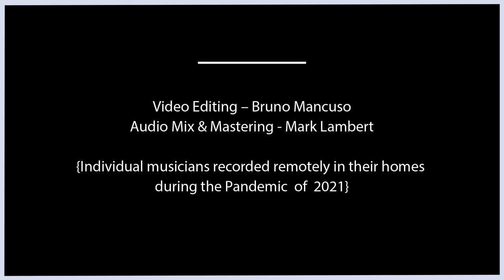"Come Together" - Mark Lambert & Quinteto Radio Swing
"Come Together" c)1969 Lennon/McCartney
Arranged by Mark Lambert

QUINTETO RADIO SWING:
Mark Lambert - Guitars, vocals
Sidmar Vieira - Trumpet
Jefferson Rodrigues - Tenor Sax
Daniel Grajew - Keyboards
Marinho Andreotti - Electric Bass
Lael Medina - Drums

Musicians' audio/video tracks recorded individually in the musicians' homes during the pandemic (2021).

Mix/Mastering - Mark Lambert
Video editing - Bruno Mancuso

Produced by Sérgio Freddi e Arbra Arte e Música

(Tradução do texto falado  no início do vídeo:
Imagine se John Lennon, em vez de ter nascido em Liverpool, Inglaterra, na década de 1940, tivesse nascido em Brooklyn, NY, na década de 1960. )